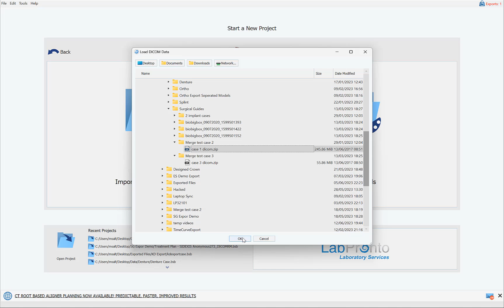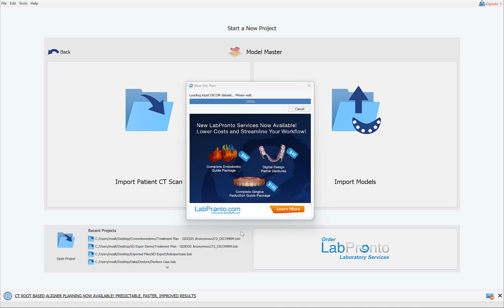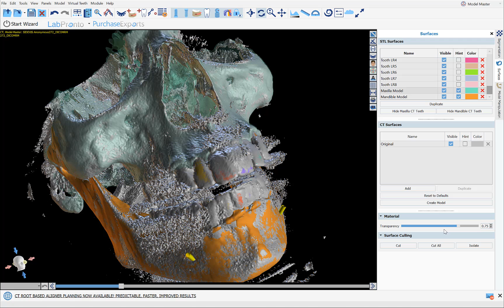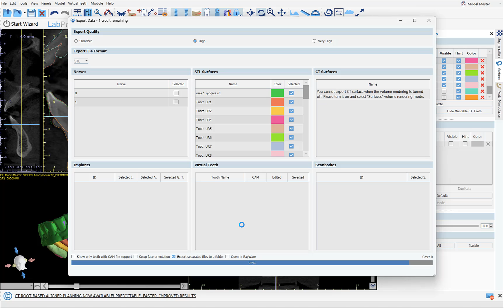V4.12 Completely Automatic CT Teeth and Bone Segmentation in BSP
BlueSkyplan version 4.12 contains completely automatic AI Driven CT Teeth and Bone Segmentation.